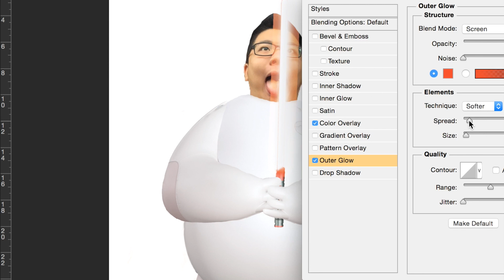Jonny Boy's Birthday ft. Baymax BIG HERO 6 - 1 Min Speed Art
PS: Gotta love him, he's a sprinkle of sunshine. I said what I said.